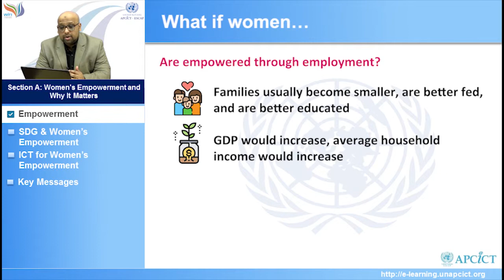AVA WIFI C1 Preview